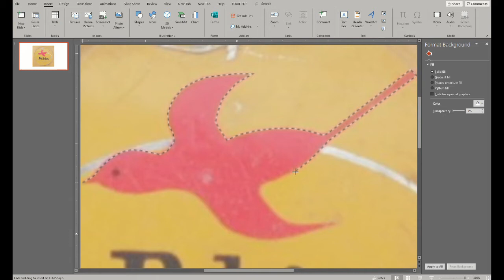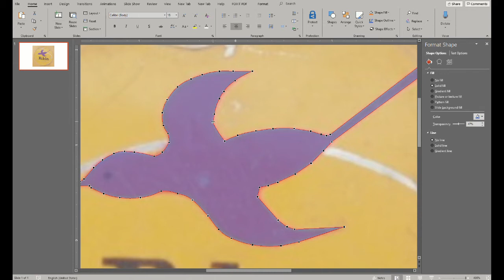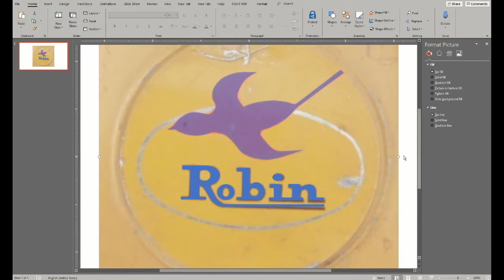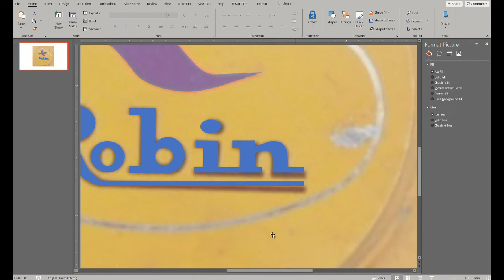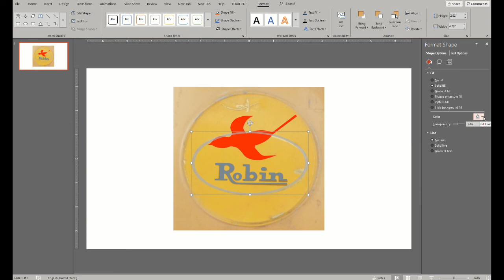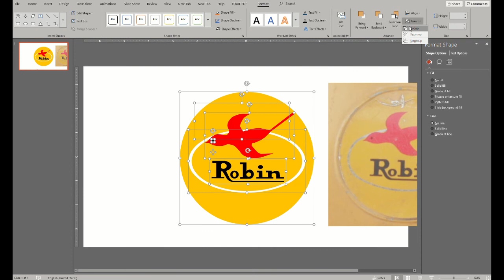How to create Robin KN24 engine label in PowerPoint